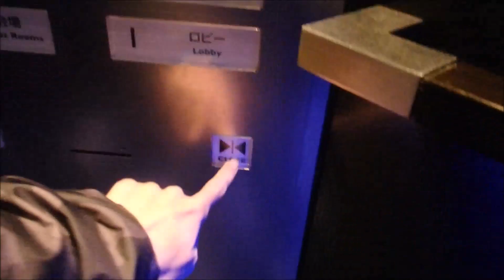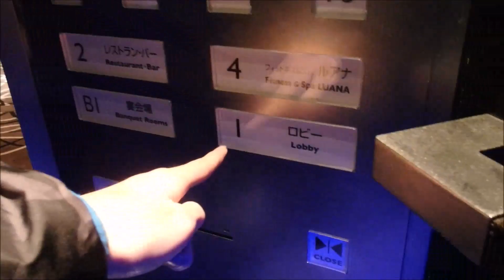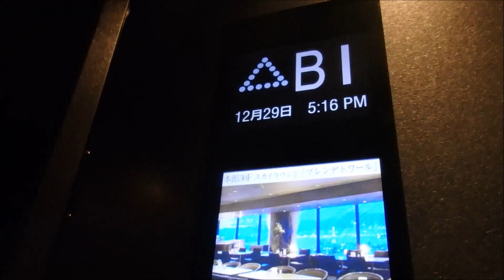【英語アナウンス搭載】【夕方の風景】神戸ポートピアホテル本館のシースルーエレベーター（三菱製）２回目 その１０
神戸ポートピアホテル本館のシースルーエレベーターです。今回は2回目の撮影です。今回はシースルー機を撮影しました。シースルー機は青色の電気がついているのでとてもきれいです。今回は夕方の風景です。本館のエレベーターは5機とも更新しています。更新前はアナウンスがなかったです。更新前の動画はありませんがご了承ください。1階のみ乗り場インジケーターがあります。乗り場インジケーターは更新前と同じです。5機中真ん中のエレベーターのみシースルーとなっています。更新前はクラブフロアにも普通に行けましたが更新後はカードキーが必要になっています。25階26階27階28階はクラブフロアです。また3階5階6階13階はありません。アナウンス付きなのに「ドアが閉まります」のみありません。（強制戸閉になったときはあります）英語アナウンスも搭載されています。ホールランタンの点灯色も上行きは緑色から青色に下行きは赤色から緑色に変更されています。ドアの色かご内の内装は更新前と同じです。またボタンの点灯色は非シースルーが黄色シースルーが青色になっています。前回撮影したときは下の液晶画面に動物の写真がでていましたが今回はホテル内のレストランの写真に変更されていました。是非ご覧ください。（2016年12月29日30日にこのホテルの本館25階に宿泊しました）